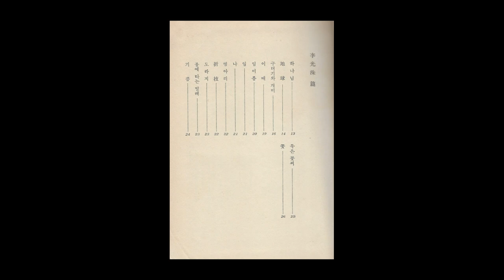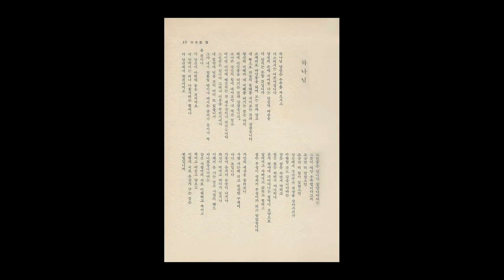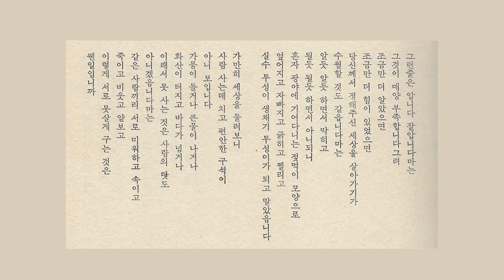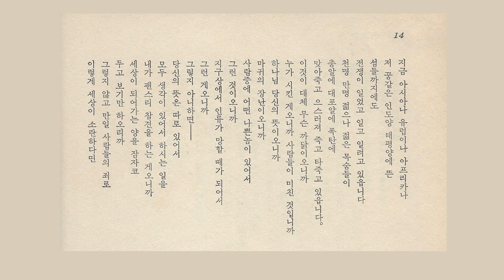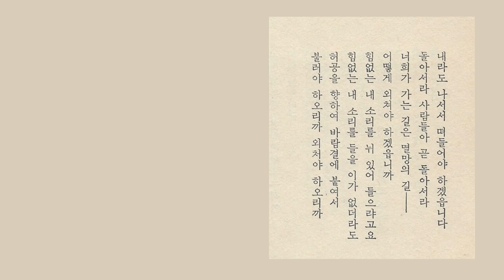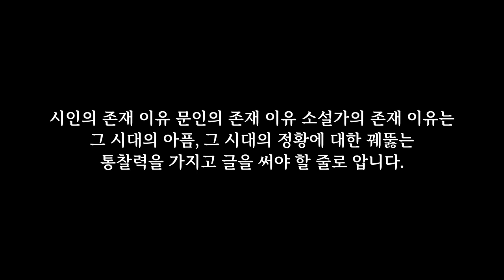춘원 이광수 시, "하나님"(낭송 김대응시인) 순수문학의 총결산 신한국문학전집 시선집 1권 1979년 현대문학사 기획 어문각